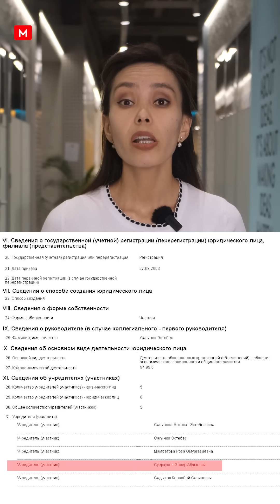Президентке жүгүнгөн киши ким?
12-сентябрда Президент Садыр Жапаров мыкты делген 400дөн ашуун адамга мамлекеттик сыйлыктарды тапшырды. Сыйлык алып жаткандардын катарында президентке жүгүнгөн адам көпчүлүктүн көңүлүн бурду. Социалдык тармактардын колдонуучулары мындай жүрүм-турумду сындаса, айрымдар сыйдын туу чокусу катары баалады. Бул киши ким? Ал кайсы эмгеги үчүн сыйлыкка татыды? Толугураак видеодон көрүңүз.